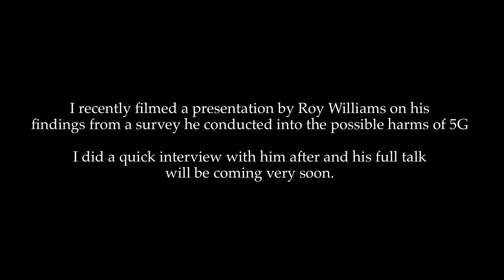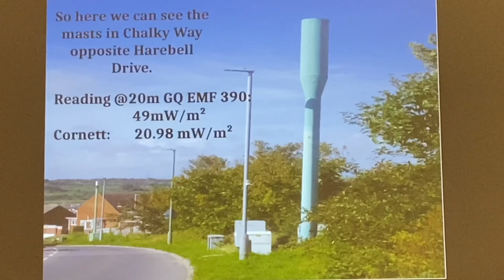5G - It’s Cooking Us In Our Homes!